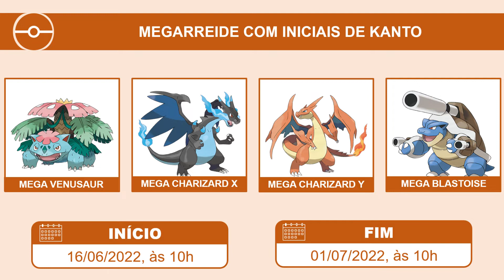Venusaur, Charizard e Blastoise em Megarreides | Pokémon GO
Mega Venusaur, Mega Charizard X, Mega Charizard Y e  Blastoise estarão nas Megarreides.

Período: do dia 16/06, às 10h, até o dia 01/07/2022, às 10h.